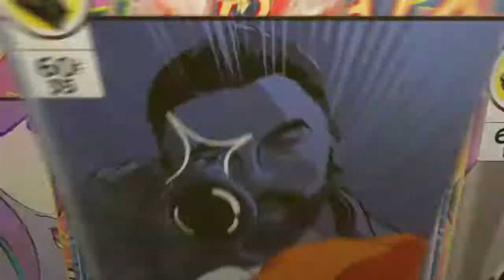Fortnite is the? LOL